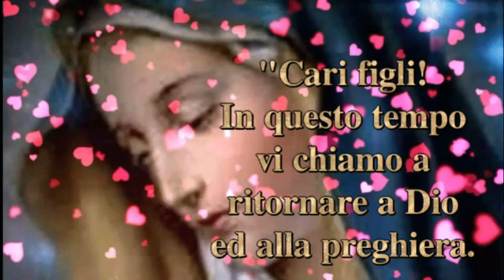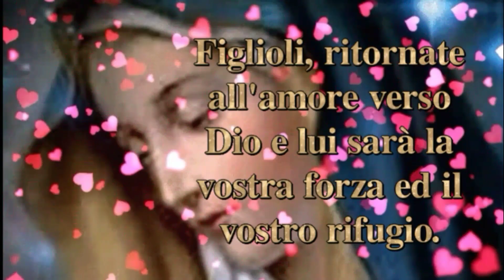❤Regina della Pace❤Medjugorje❤Messaggio 25 Ottobre 2020❤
"Cari figli! In questo tempo vi chiamo a ritornare a Dio ed alla preghiera. Invocate tutti i santi in vostro aiuto affinché essi vi siano d’esempio e d’aiuto. Satana è forte e lotta per attirare a sé quanti più cuori possibile. Vuole la guerra e l’odio. Perciò sono con voi così a lungo per guidarvi sulla via della salvezza, a Colui che è via, verità e vita. Figlioli, ritornate all’amore verso Dio e lui sarà la vostra forza ed il vostro rifugio. Grazie per aver risposto alla mia chiamata. "